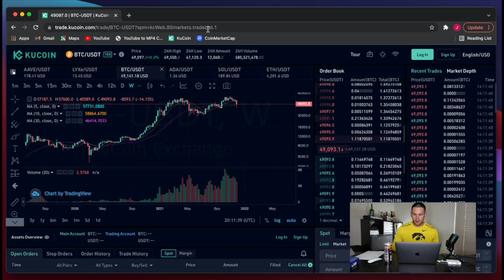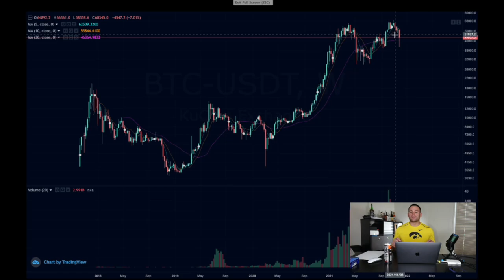BEAR OR BULL MARKET?!? // What I AM DOING NOW // DO NOT make these mistakes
The Crypto boys are back with another episode and giving a rundown of where Colin believes the status of the market is at right now. Do you think we are in a bear market? Do we still have more room to run?